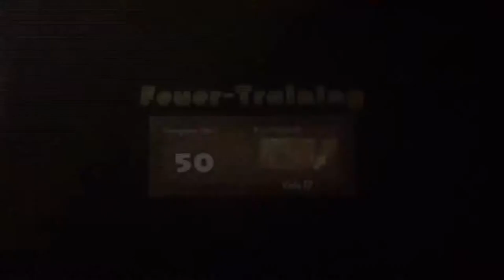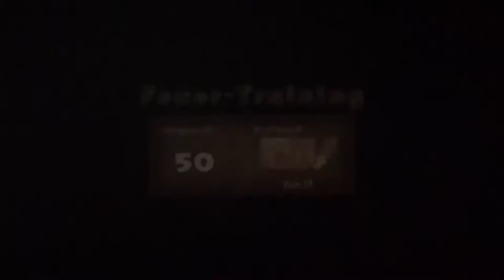POKEMON MYSTERY DUNGEON: RETTERTEAM DX #23 * Es geht zur Sache in der Magmahöhle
Pokemon Mystery Dungeon: Retterteam DX Part 23 Es geht zur Sache in der Magmahöhle

Du wachst eines Tages als Pokémon auf in einer dir unbekannten Welt. Mit deinem neuen Freund - ebenfalls ein Pokémon erkundet ihr mysteriöse Dungeons und als Retterteam helft ihr Pokémon in Not und allen Hilfesuchenden. In diesen Dungeons gibt es nicht nur Mengen an wunderbaren Items und Schätzen, sondern auch gefährliche Gegner zu finden. Rekrutiere dein eigenes Team aus tapferen Mitstreitern und rette die Welt vor dem Einsturz. Zuerst rettet ihr ein Smettbo, dessen Raupy im Dungeon Kleinhain in einer Erdspalte feststeckt, nachdem die Retterteambasis eingerichtet ist, geht es zur Erkundung in das Stadtzentrum und zur Pelipper-Post. Später geht es an viele weitere Mysterien und Abenteuer rund um  Team Übel mit ihrem Anführer Gengar, einer Vulnona-Legende und die Geschichte von Guardevoir und dem Geheimnis deiner Verwandlung. Ein brandneues Remake der ersten Pokemon Mystery Dungeon Titel - Team Blau und Rot für Nintendo DS & GBA.
Am 06. März 2020 für die Nintendo Switch Familie erschienen. Gespielt auf der Nintendo Switch Konsole.